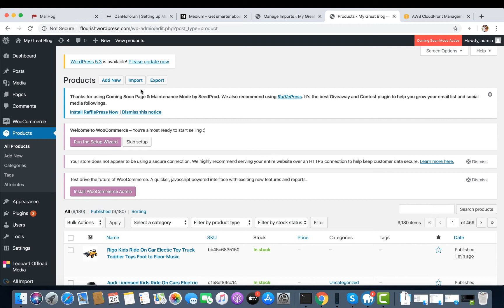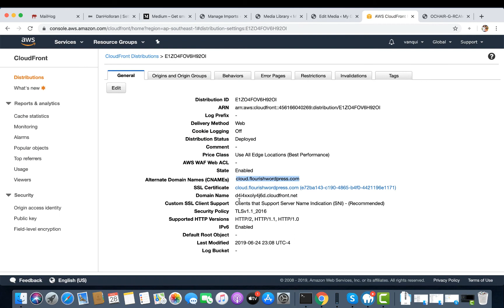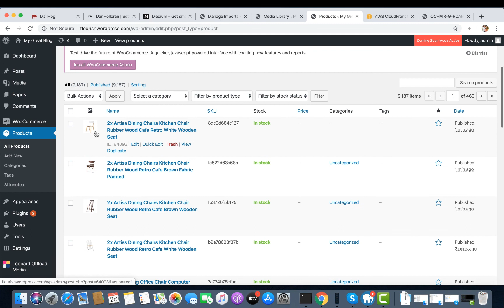import 10409 records, 10409 product,1 product 6 images, 1 image has 8 images resize = 499632 images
test import 10409 records, 10409 product,1 product has 6 images,  1 image has 8 images resize ( Default render from woocommerce) = 499632 images